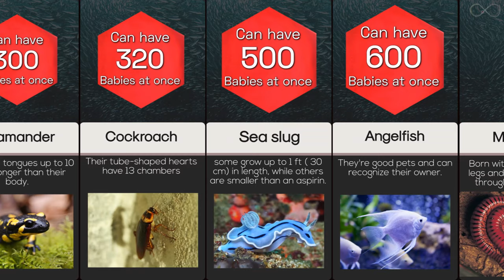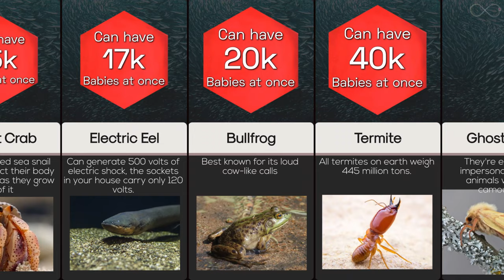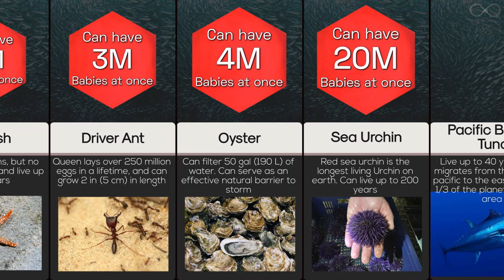Creatures Having The Most Babies At Once | Comparison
Have you ever been impressed by a human female to deliver multiple babies at once? well, some animall or sea creatures can deliver hundreds of babies or millions of eggs at once. this is a comparison of the most fertile creatures which which can have the most number of babies at one go. ranked in ascending.